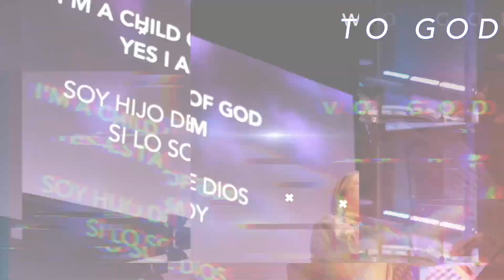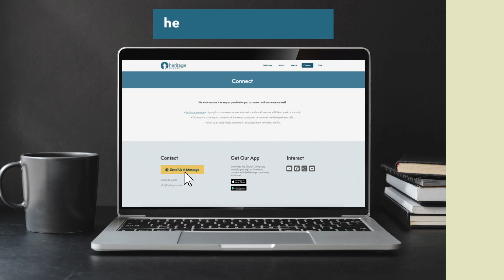Dwell Through Worship - Week 6